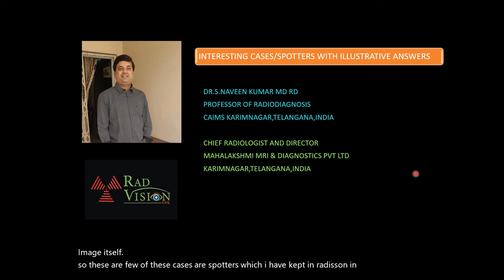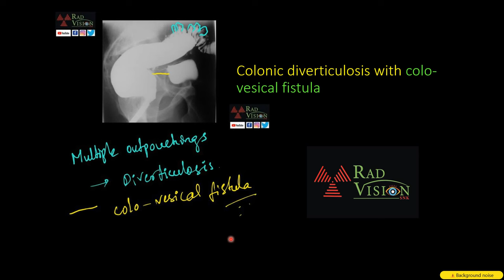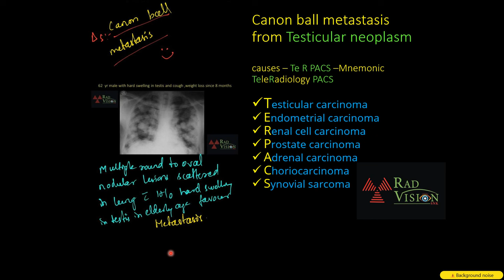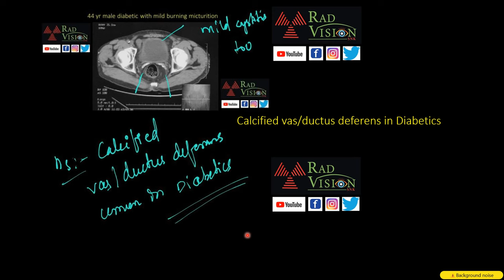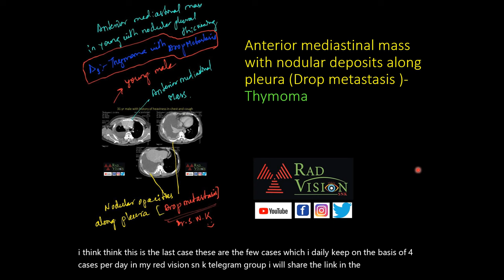Spotters with illustrative answers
Interesting cases/spotters with illustrative answers shown in RADVISION SNK telegram group